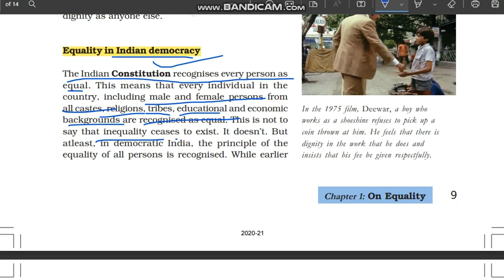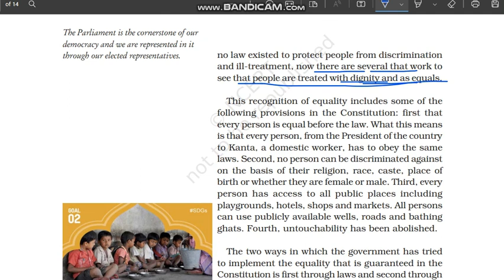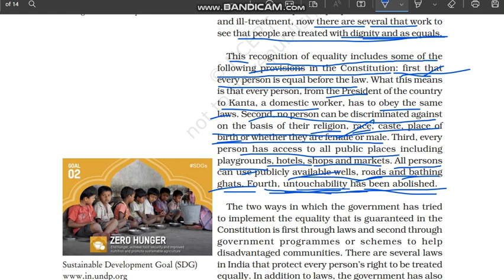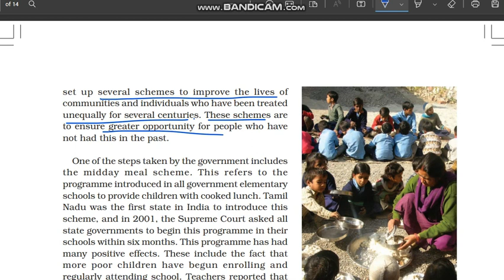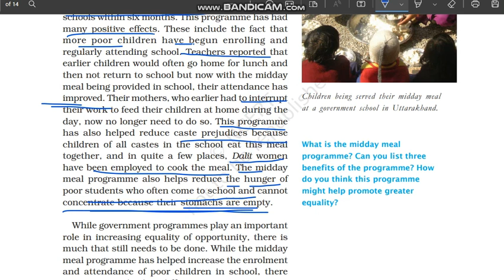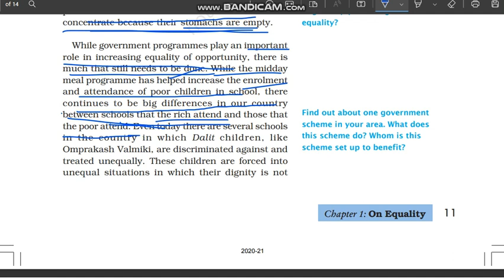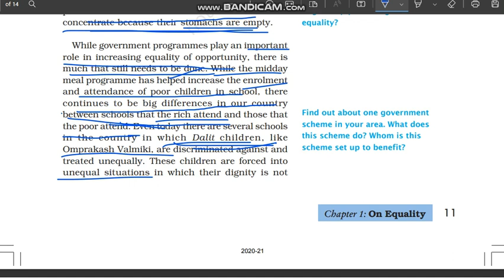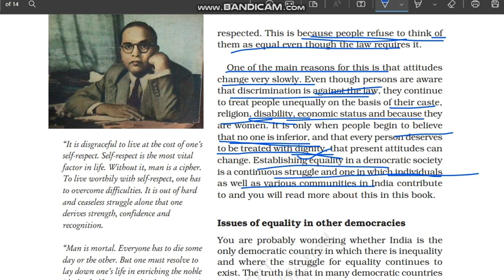Equality in Indian democracy | On Equality | Class 7 Civics | Chapter 1 | NCERT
Class: 7
Subject: Civics
Chapter: On Equality
Topic: 🔷Equality in Indian democracy

In this video the topic - "Equality in Indian democracy" of "NCERT Civics Class 7 Chapter 1" - "On Equality" is explained in very simple and detailed manner. Both Hindi and English languages are used while explaining "Equality in Indian democracy" chapter 1 Civics class 7" - "On Equality" so that you can understand more easily.